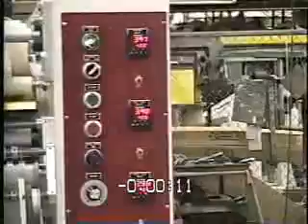7616 Narrow Web Rotary Drum Heat Transfer Printer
The 7616 has been sold for over two decades for the continious printing of narrow web fabrics from shoe laces to seat belts. The transport belt on the machine is 16'' wide. The machine comes with 5 lanes for the substrate/transfer paper. The transfer paper for high production sublimation printing has traditionally been produced on ''flexo-graphic'' printing presses.